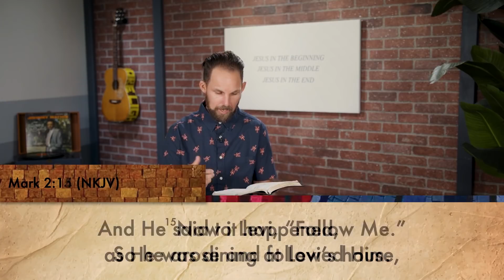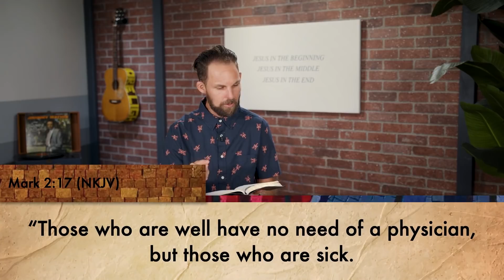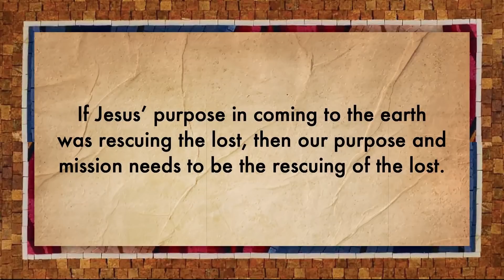Mission Of Jesus: I Came To Call Sinners To Repentance | Harrison Conley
Join us for service every Wednesday 7p | Saturday 6p | Sunday 8:45a + 11a +6p (PST)

If you responded to the invitation to receive Jesus, text “HOPE” to 411247 for your next steps. We would love to help you in your journey. (Free resources included!)

We would love to hear how you are experiencing the goodness of God in this season!

If you would like to support what Cottonwood is doing locally and globally, you can text “COTTONWOOD” to 77977. You can also give through the Cottonwood Church app, or online through our website by visiting